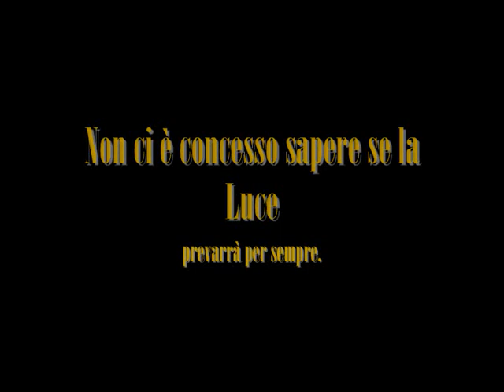Kingdom Hearts: Black and White Crystal Chronicle opening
Intro della mia fanfiction su Kingdom Hearts ^^ eeee il mio primo AMV :D
My Kingdom Hearts fanfic intro ^^ aaand my first AMV :D

I own only the video and "BaWCC" story
Characters and cutscenes from: Kingdom Hearts 1 & 2, Chain of Memories, Birth by Sleep and 358/2 Days
Clips from: KH-vids.net